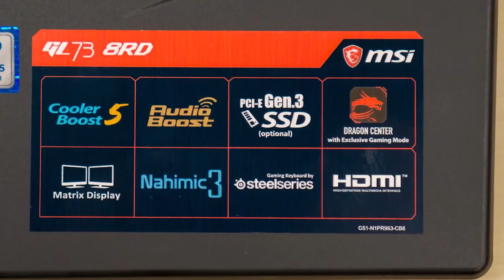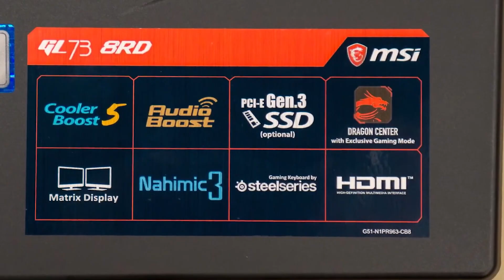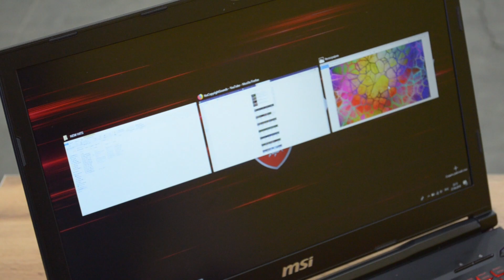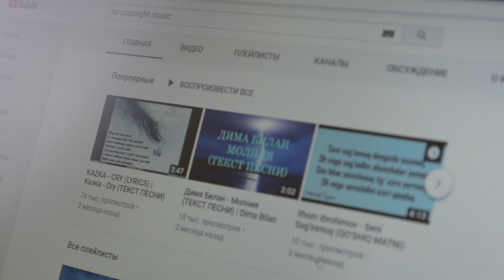GAMERS NOTEBOOK - MSI GL73 8RD SINOVI!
Salom!

Talablarga binoan bugun birinchi marotaba qahamonimiz - gamerlar noutbuki - MSI GL73 8RD.